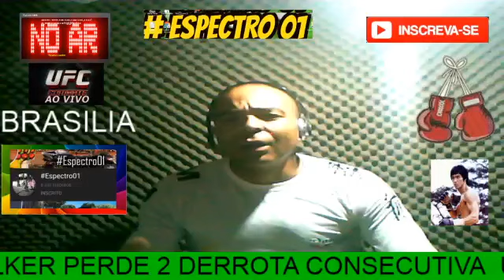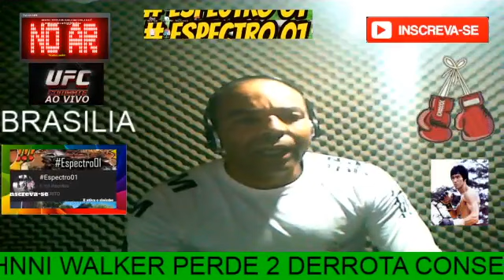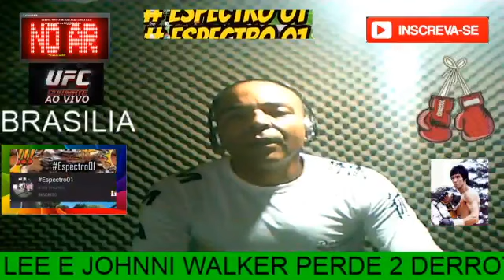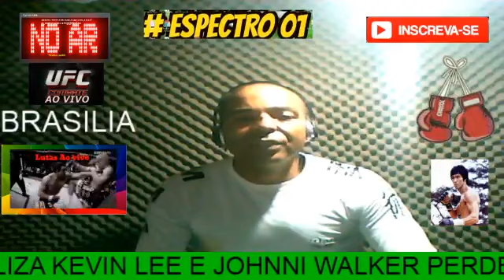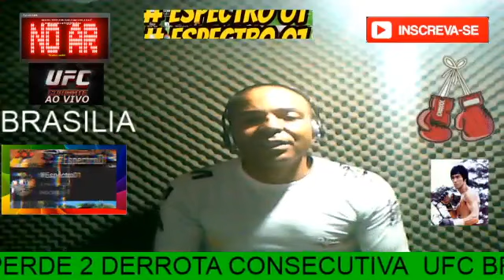UFC BRASILIA CHARLES DO BRONX FINALIZA KEVIN LEE E JOHNNI WALKER PERDE SEGUNDA FIGHT CONSECUTIVA !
UFC Brasilia Charles do Bronx finaliza Kevin Lee e Johnni Walker perde 2 fight consecutiva ,Massaranduba vence na volta no distrito federal e Demian maia perde pa Durinho .
Espero que vs6 curtem o video e deixe seu comentario é importante.

                                                    INSCREVAM-SE

              Moto vlog, MMA, Divulgando canal e Tutorial de Montão !